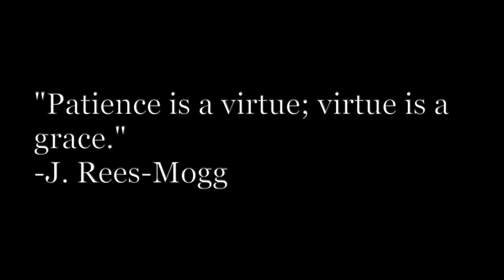Day 58 - The 'Rona Ain't Got Us Down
Foxes by Request